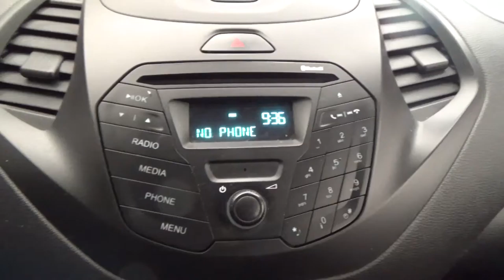Ford / Figo/2018 - 5057